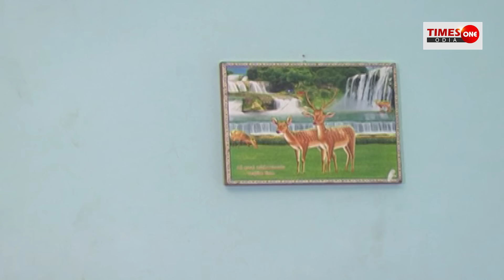TIMES ONE ODIA | BAPA KARILE EMITI PAPA (PART THREE) | Latest Odisha News |ବାପା କରିଲେ ଏମିତି ପାପ /